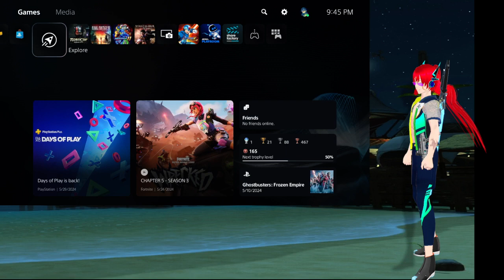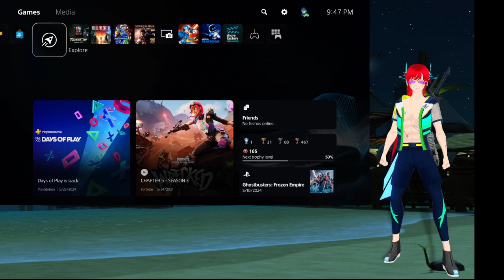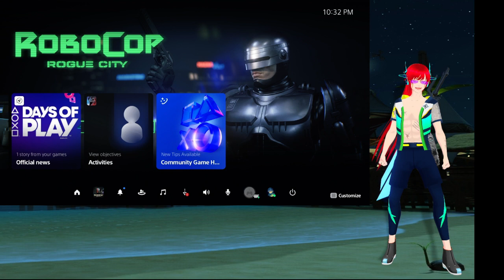Playing robocop Devon lionheart's beach outfit topless at cost del sol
Just playing robocop at night with my top off.